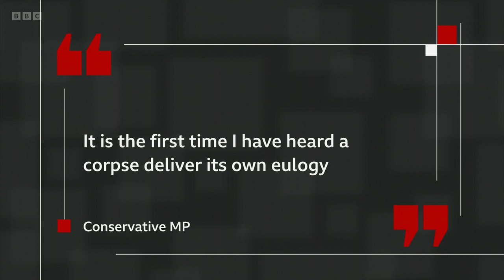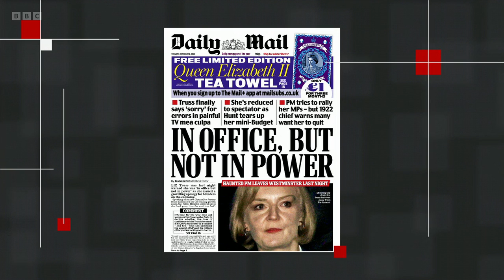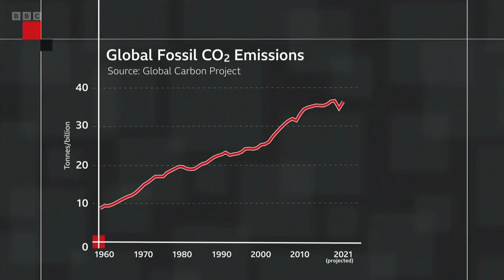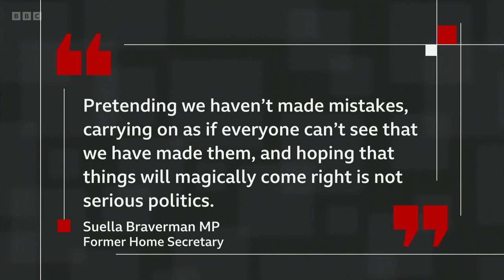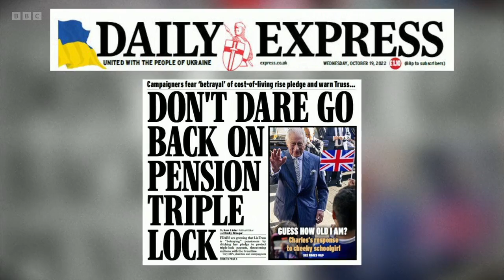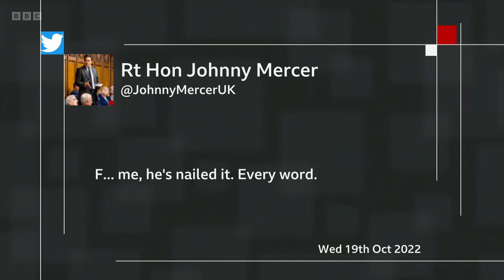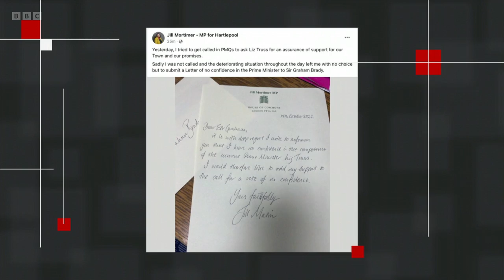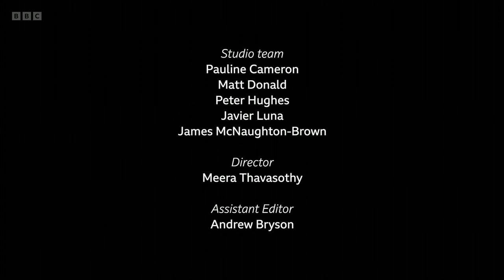Ros Atkins On The Week | Resignation of Liz Truss | 20th October 2022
Setting the record straight. Everything you need to know about the world's biggest stories, with BBC News analysis editor Ros Atkins. Sharp, impartial and to the point.

Ros Atkins looks back at a momentous week in politics and traces the events that led to Liz Truss becoming the shortest-serving prime minister in UK history.